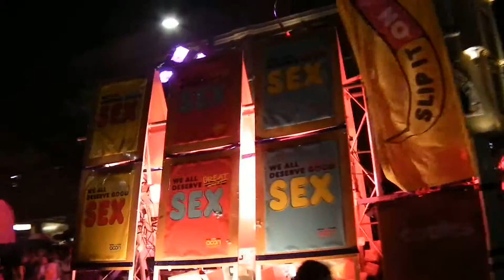2012 Mardi Gras @ Sydney in Australis